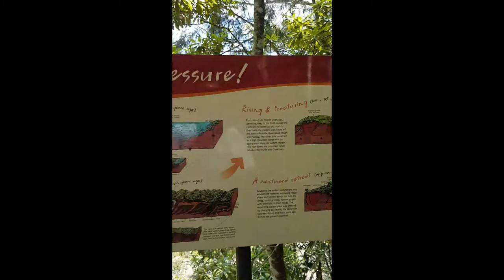Barron River Falls